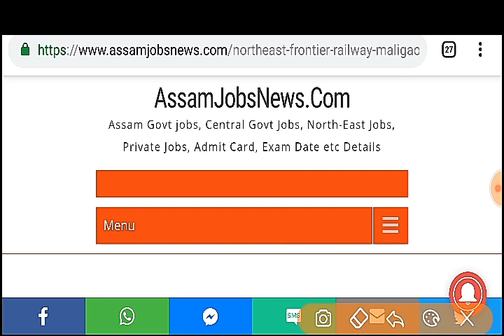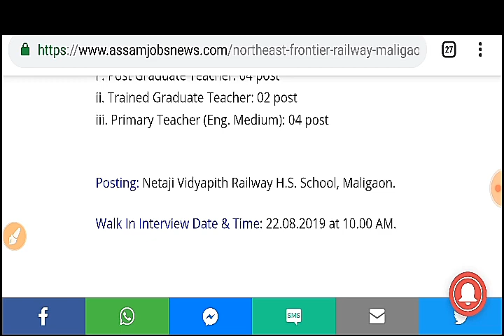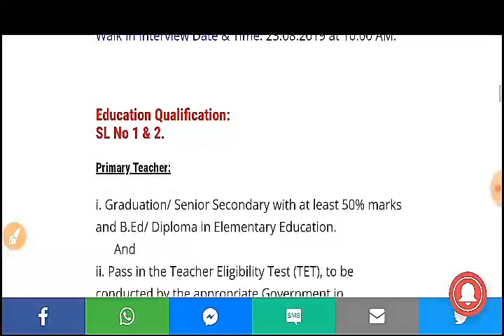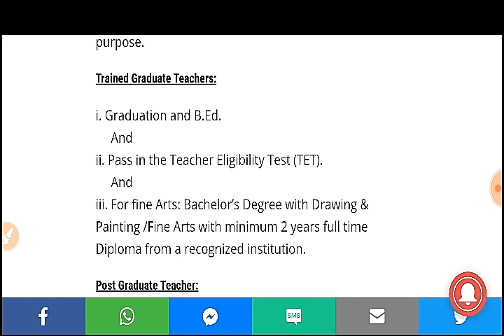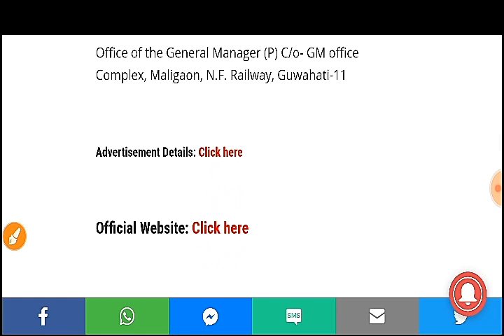Teacher Recruitment in Assam 2019// লৰা ছোৱালী সকলোৱে পাৰিব// Teacher Jobs In NFR Railways 2019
techer job jn nfr railways 2019,
nfr railways 26 teacher post,
northeast frontier railways recruitment 2019 in teacher post,
nfr railways 2019 teacher jobs,
railways jobs in assam,